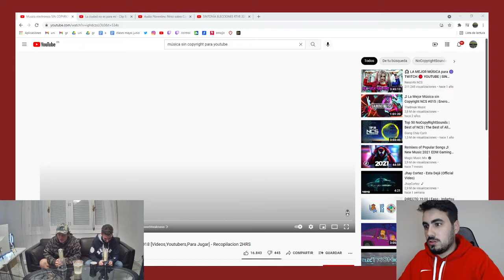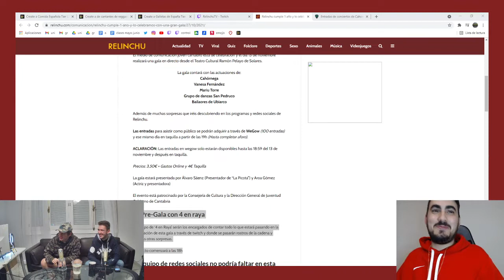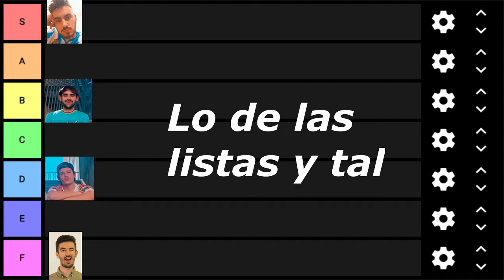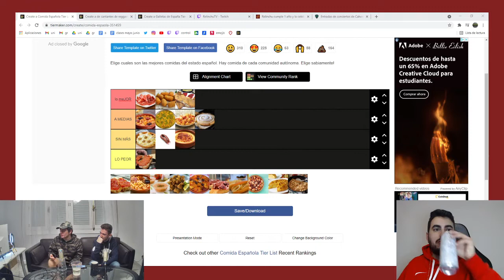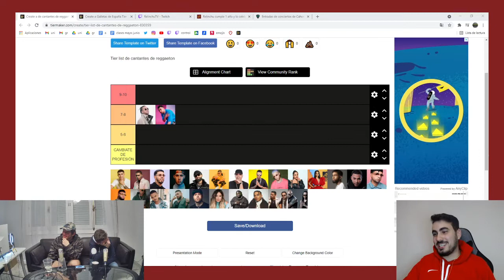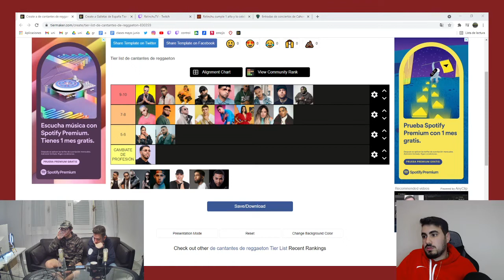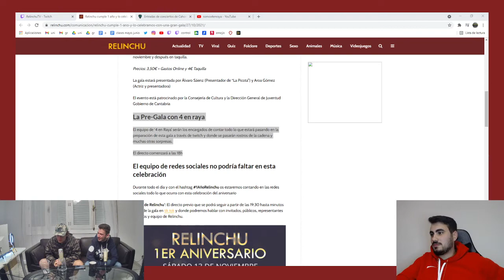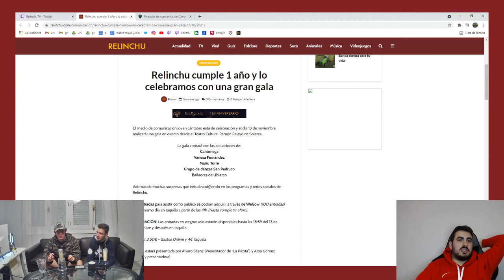4 en raya 3x02